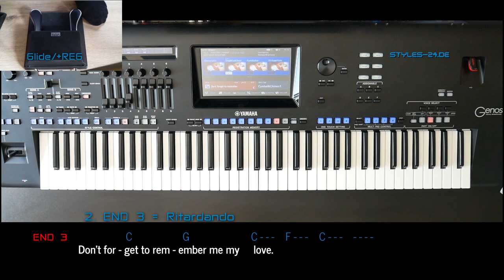Don't Forget To Remember - Bee Gees, Cover mit titelbezogenem Style auf Yamaha Genos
Die Demo-Videos werden mit unseren Styles live, z.B. am Yamaha Genos oder Tyros eingespielt. In zwei Liedern wird ein kurzes Audiofile gestartet (Stadion-Effekt). Sonst keine Verwendung von Audio- oder Midifiles.
The demo videos will be live with our styles, e.g. recorded on the Yamaha Genos or Tyros 4. In two songs a short audio file is started (stadium effect). Otherwise no use of audio or midifiles.